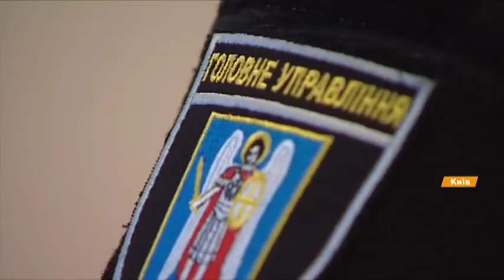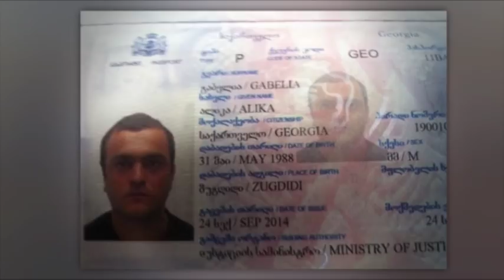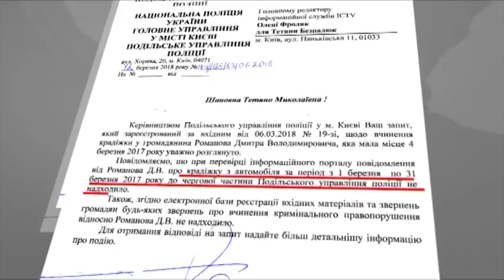Кражи из машин в Киеве: где, кто ворует и куда сдают награбленное